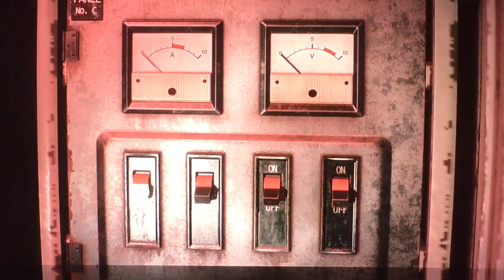Resident Evil 2 - REMAKE - Leon plays Container Roulette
This is a little funny game i came up with the 2nd boss G2 i call him Strong Arm Wil.
its quite fun.
Wil doesn’t like it much but wil hates everything...